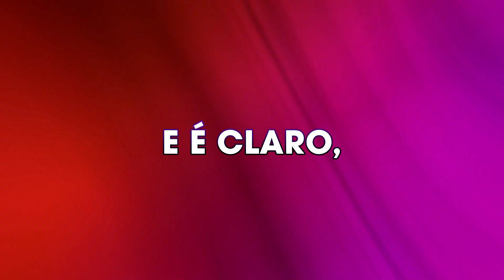3 PERFUMES CONTRATIPOS BONS, BARATOS E SEDUTORES! TOP 3 Par Fun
3 Perfumes Contratipos da empresa Par Fun que são Bons, Baratos e Sedutores!

*LOJA FÍSICA GEL NICHE: Av. Dr. Lino de Moraes Leme, 1159 - São Paulo/SP

PERFUMES O BOTICÁRIO com o cupom FAPERFUMES

* # publi : esse vídeo contém perfumes recebidos de empresas parcerias, mas deixo claro que minha opinião é totalmente verdadeira e imparcial

LICENSE